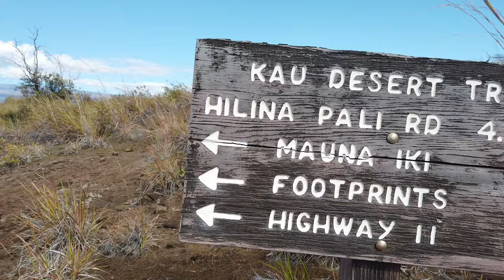Big Island Life Short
Some short clips of the last few months on the Big Island